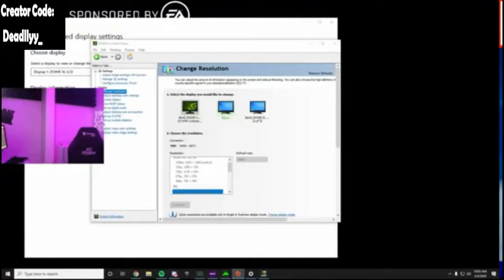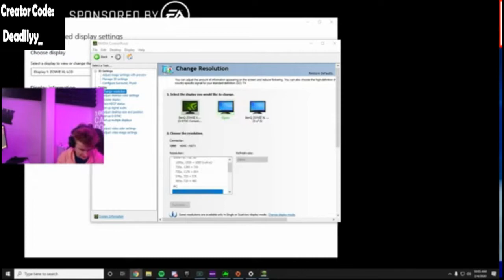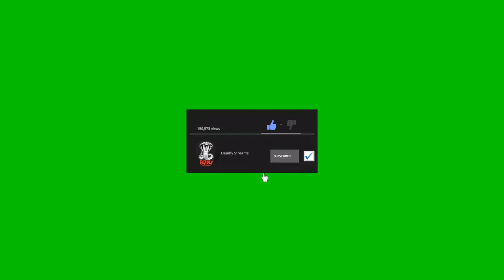SYMFUHNY & BROOKE TALKING WILD & TOXIC 3 GIRLS KISSES EACH OTHER